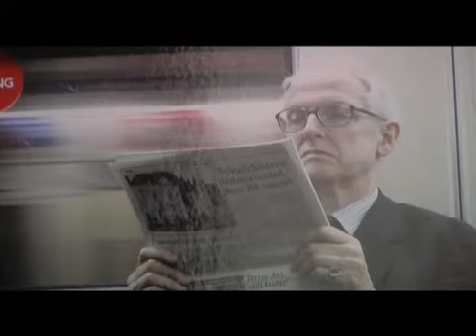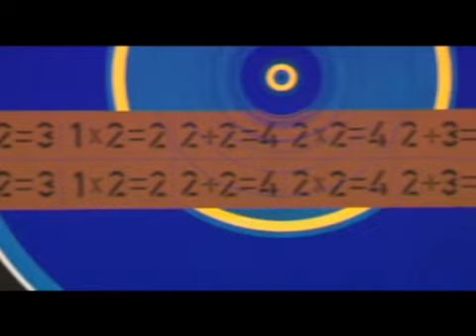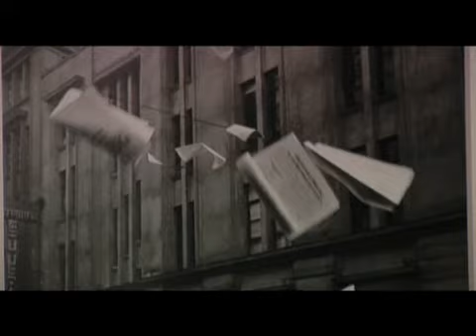Lentos - Kreuzungspunkt Linz. Junge Kunst und Meisterwerke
Die Ausstellung Kreuzungspunkt Linz setzt sich mit der Bedeutung von Linz als Entstehungs- und Sammlungsort von Kunst auseinander. Denn Linz ist im Umfeld der Kunstuniversität und der Ars Electronica nicht nur ein spannender Ort für Kunstproduktionen, sondern pflegt auch eine lebendige Praxis im Sammeln von Kunst der Moderne und Gegenwart. Dies spiegelt sich sowohl in der international orientierten Sammlung des Lentos als auch in den Stadtankäufen von aktueller Kunst mit Linzbezug.

Die Gastkurator*innen Dieter Buchhart und Johanna Schwanberg werfen in Kreuzungspunkt Linz nicht nur einen Blick auf die regionale Kunstszene, sondern fordern deren Arbeiten mit bekannten Werken der klassischen Moderne bis hin zu Zeitgenössischem geradezu heraus. Derart verwebt sich die Präsentation zur kulturhistorischen Reise zwischen den Zeiten und zwischen den verschiedenen künstlerischen Medien, die sowohl eine Neupräsentation der Sammlung des Lentos als auch eine Vorstellung spannender junger und jüngerer Künstler*innen mit Linzbezug bezeichnet.

Dabei werfen die Kurator*innen Fragestellungen auf, die die Parallelen wie Divergenzen zwischen Werken unterschiedlicher Epochen spannungsvoll beleuchten: Was verbindet ein Landschaftsgemälde von Caspar David Friedrich (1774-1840) mit einer Naturfotografie von Mathias Kessler (geb. 1968) und wie behauptet sich das "unter die Haut gehende" Video der Linzer Kunstuniabsolventin Karin Fisslthaler (geb. 1981) gegenüber Egon Schieles (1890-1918) radikalen, malerischen Selbstergründungen?
Durch die Konfrontationen ergeben sich Querverbindungen und neue Sichtweisen: So ist den Bildnissen Oskar Kokoschkas oder Maria Lassnigs die tiefgehende Auseinandersetzung mit der menschlichen Existenz ebenso intensiv zu eigen wie jener von Irma Kapeller oder Herwig Kempinger. Auch die Landschaft dient Caspar David Friedrich und Max Klinger ebenso wie jungen, zeitgenössischen Künstler*innen wie Mathias Kessler oder Julie Monaco als ein Fenster in das Naturverständnis ihrer Zeit und bildet somit sowohl im 19. wie auch im 21. Jahrhundert einen Spiegel der jeweiligen Gesellschaft.

In medialer Vielfalt entwickeln sich spannende Zusammenhänge in acht Themenbereichen wie dem Porträt, der Abstraktion, der Landschaft oder der Wissenschaft. Besonderes Augenmerk liegt auf Arbeiten zu gesellschaftsrelevanten Fragestellungen (Migration, Identität, Soziales, Globalisierung, Genderfragen) sowie auf medienübergreifenden, künstlerischen Ansätzen (Kunst und Wissenschaft, Text und Bild, Malerei und Skulptur).

Dr.in Johanna Schwanberg (1966 geb. in Wien)
Kunst- und Literaturkritikerin, Kuratorin sowie Universitätslehrende
Seit 1996 Universitätsassistentin für Kunstwissenschaft und Ästhetik am Institut für Kunstwissenschaft und Philosophie der Katholisch-Theologischen Privatuniversität (KTU) Linz und Kunst- und Literaturkritikerin für „Parnass", für das Feuilleton „spectrum" der Tageszeitung „Die Presse", für das Feuilleton der Wochenzeitung „Die Furche" u. a. Seit 1998 Kuratierung und/oder wiss. Mitarbeit von/an Ausstellungen im In- und Ausland. Seit 2004 Beiträge für die Radiosendung "Gedanken für den Tag", Ö1.

DDr. Dieter Buchhart (1971 geb. in Wien)
Kurator, Kunsttheoretiker und Künstler, Direktor der Kunsthalle Krems
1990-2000 Studien der Biologie und Kunstgeschichte. Als Kurator von zahlreichen Ausstellungen in renommierten Institutionen im In- und Ausland. Seit 1999 als Redakteur des Kunstforum International (seit 1999) zahlreiche Monografien und Interviews. Als Kunsttheoretiker Verfasser zahlreicher Katalog und Zeitschriftenartikel. Seit 2000 als Künstler Einzelausstellungen im In- und Ausland. Seit 2007 Direktor der Kunsthalle Krems.